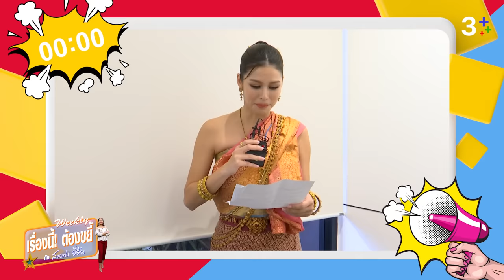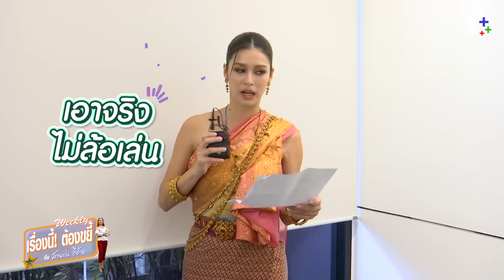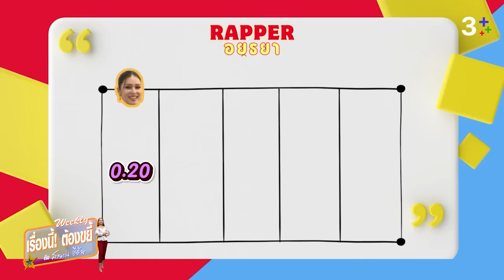ขยี้พรหมลิขิต ศึกชิงแชมป์ rapper แห่งอยุธยา | EP.10 (Full) | เรื่องนี้! ต้องขยี้ฯ | 3Plus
ลูกไม้หล่นใต้ต้น Rapper คนใหม่แห่งอยุธยา “แม่ปราง” ลูกสาวพี่หมื่นและแม่การะเกดในพรหมลิขิต นำแสดงโดย พีพี ปุญญ์ปรีดี แต่ตำแหน่งนี้อาจจะสั่นคลอน เมื่อเหล่านักแสดงพรหมลิขิตตบเท้าเข้าชิงบัลลังก์ rapper จะเป็นใครบ้าง รู้พร้อมกันเสาร์นี้ที่ เรื่องนี้! ต้องขยี้ กับ สายฝน ชีช้าง Weekly ที่ 3Plus